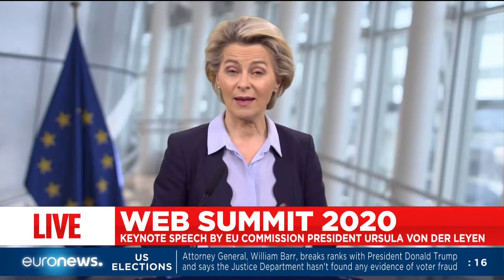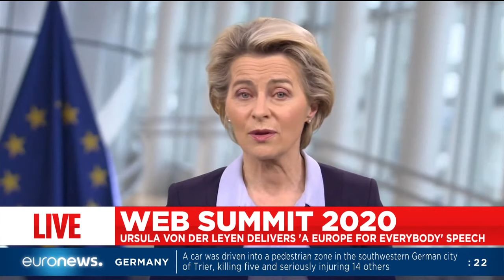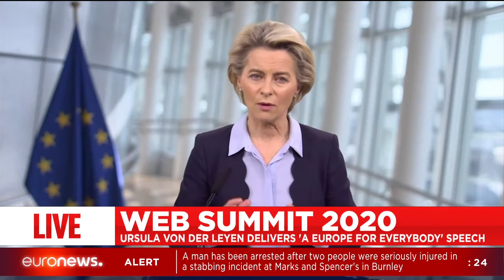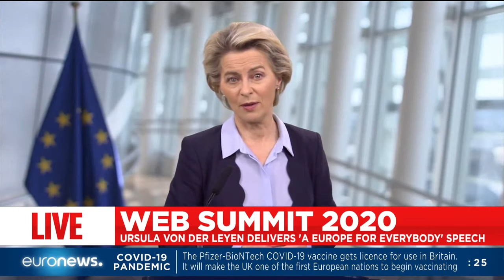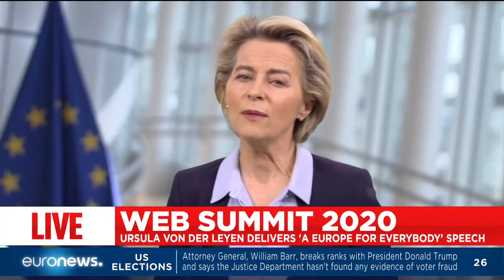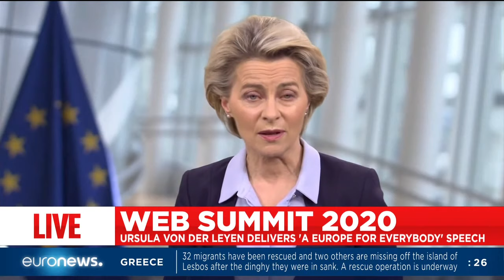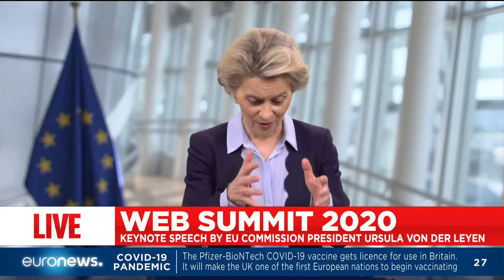Watch: Von der Leyen gives glimpse of what EU's Digital Services Act will look like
EU Commission President Ursula Von der Leyen delivers speech on her vision for Europe as tech industry and government officials gather for the annual Web Summit in Lisbon.